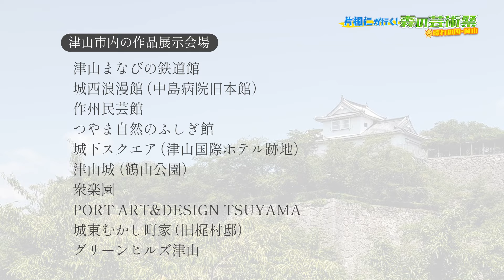【アーカイブ】片桐仁が行く！森の芸術祭 晴れの国・岡山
岡山県北部・美作エリアで11月24日（日）まで開催中の「森の芸術祭　晴れの国・岡山」をリポート！アートと自然が織りなす美しい風景や、美味しいご当地グルメなど、見どころ満載の美作エリアの魅力をたっぷりお届けする。番組の最後には素敵なプレゼントも！

［津山市］・津山城(鶴山公園)　・作州民芸館　・津山城東とうふ茶屋　早瀬豆富店　・道の駅　久米の里
［鏡野町］・奥津渓　・奥津振興センター　・かがみの近代美術館
［真庭市］・GREENable HIRUZEN
［奈義町］・奈義町現代美術館　・すぱーく奈義

🎁プレゼントのご応募は番組ホームページから！（締切は11月10日まで）

🍑出演
片桐 仁（芸人・俳優・彫刻家）

©SUN-TV,co.ltd